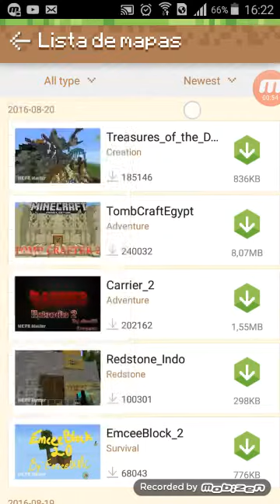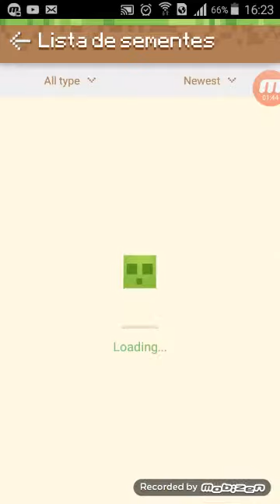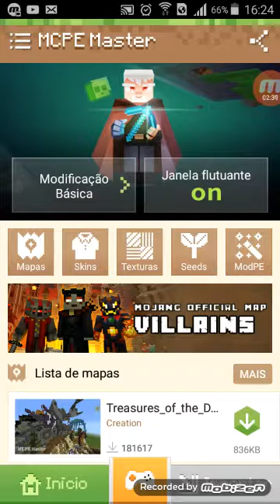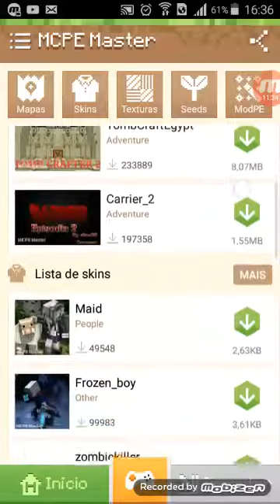MELHOR APLICATIVO PARA BAIXAR SKINS,TEXTURAS,MODS,MAPAS ETC DO MINECRAFT PE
nesse video eu mostro o melhor aplicativo para baixar SKINS,TEXTURAS,MODS,MAPAS para minecraft pe